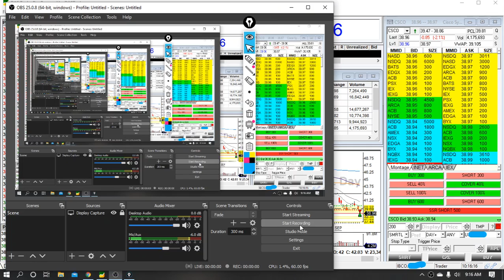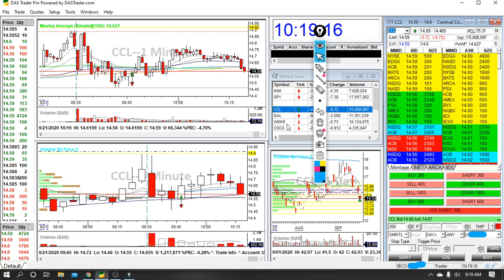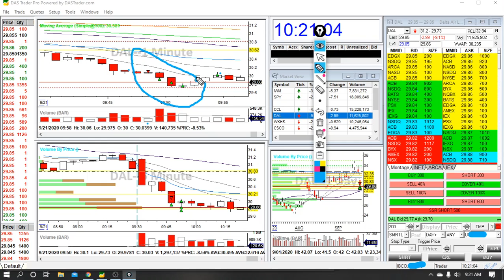Day Trading Recap on $CSCO $CCL & $DAL | September 21, 2020 +50% DAILY PROFIT TARGET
I am in the process of moving and a lot of other things that made trading an afterthought for the past two weeks.   You could see it in my trading so I took all of last week off to get the distractions out of my life.  Today I was glad to have a green day, albeit only at half my profit target.

I took 3 trades: 2 winners and 1 loser.  My winners were on CSCO and DAL.  Both are solid trades, but I should have gotten another partial out of CSCO.  My losing CCL trade was a bad entry that caused a non-technical stop loss level resulting in a decent size loss.